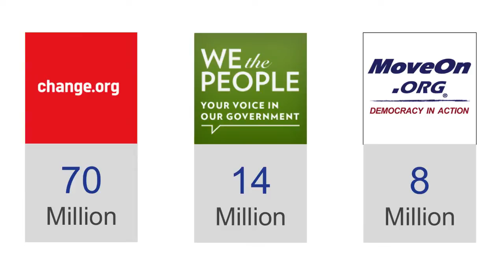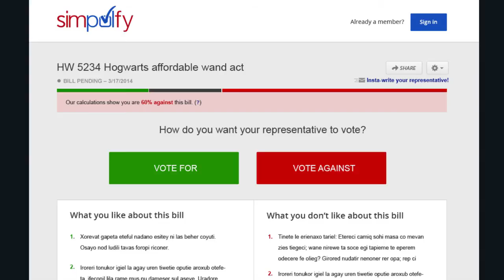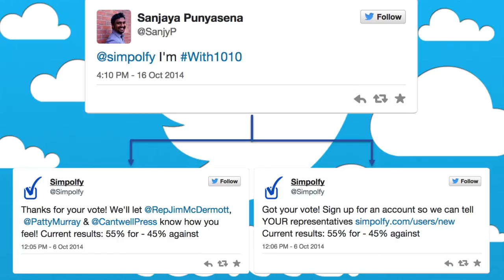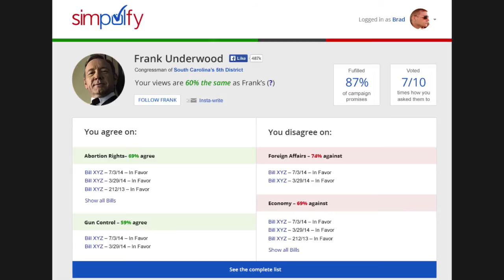Simpolfy - Fledge5 Demo Day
Simplifying American politics by bringing transparency to government